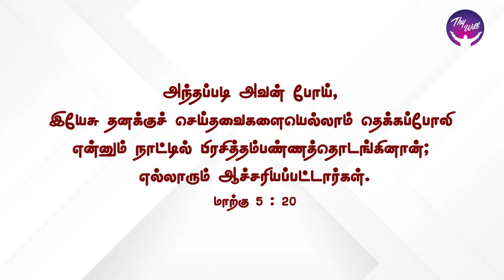God Morning Season 2 | Jesus has the final say | RBU Shyam Kumar | Thywill TV